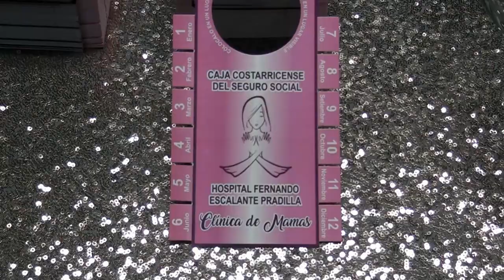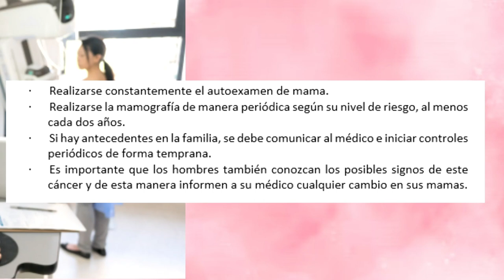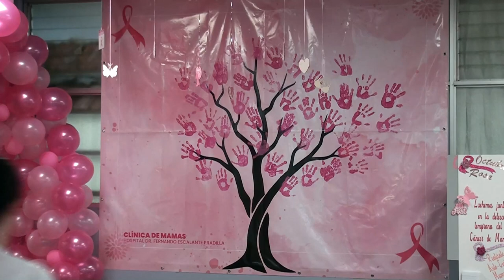El autoexamen y la detección temprana fueron parte de los consejos en este 19 de octubre